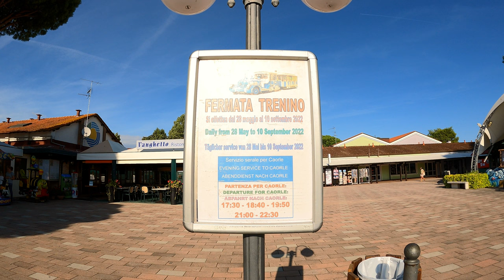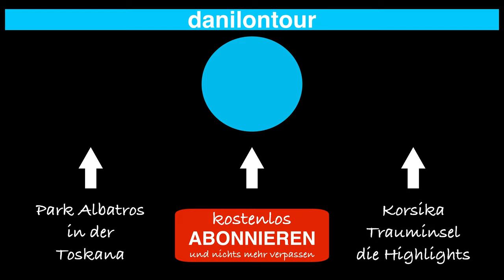Pra delle Torri 2022 neues Sanitärgebäude Waschhaus Rutschenpark Caorle Venetien Campingplatz Drone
Wir waren mal wieder auf dem und waren überrascht wieviel sich zum letzten Mal geändert hat.
Da ist das neue Sanitärgebäude, der Rutschenpark, der neu gestaltete Supermarkt und viele kleine andere Dinge. Schön wenn nicht nur verdient wird sondern auch investiert, das sieht man doch gerne. Nichts desto trotz gibt es noch genügend Baustellen die hoffentlich nach und nach beseitigt werden.
Übrigens gibt es bei Facebook eine Gruppe vom Pra delle Torri da werden alle noch offenen Fragen beantwortet.
Die Gruppe hat mittlerweile fast 12000 Mitglieder da kennt mit Sicherheit jemand die Antwort auf deine Frage.
Solltet Ihr einen MAXI PLATZ buchen wollen dann haltet Euch ran denn die sind in der Hauptsaison sehr beliebt. In der Nebensaison bedarf es in der Regel keiner Buchung.

Ich bin dann mal weg bis zum nächsten Video euer Danilo von danilontour.